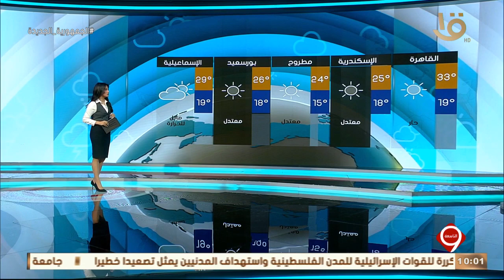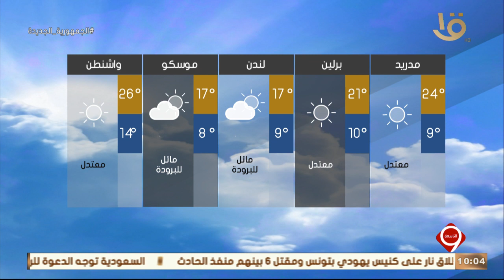نشرة التاسعة | بيان بدرجات الحرارة المتوقعة غدا